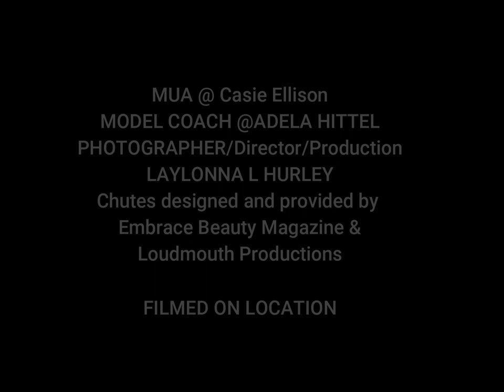The Parachute Goddess Project Tour Garden of the Gods with Jill Barker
The concept is a mission! Honestly one of the most beautiful adventures that is uplifting, empowering, it will elevate you! And hopefully educate as well. It is about removing all the stereotype us girls have to endure since a young age we are led to believe we MUST look and act a certain way, to be found beautiful we must dress, act, look, appear etc, the list goes on endlessly! My mission is to shake the shackles of society! To change the face of beauty! And what better way to do that than construct a parachute skirt to fit everybody! And yes every shape, size, no matter height or weight and I have proven this in New Mexico where I put 8 females in the “Malibu Flye” Parachute from an 8 year to a woman who is a curvy size 20, I hand sewed these parachutes, I hand crafted one for a newborn and gifted it to the new mom, sadly I did not get to photograph mother and child due to the mother falling ill, but I cant wait to see if the little parachute infant skirt fits her. I have one that is 6ft that will fit toddlers from ages 1-6, I have now made 12 parachutes! And I’m on a mission to get as many females no matter age ( from infants to fine as wine ages, no matter size, weight/height, no matter shape or culture ) I have obtained a great team from a professional make up team to a creative marketing director ( who also won for being nominated in most categories) Adela Hittell who is also founder of Project Human INC along with Casie Ellison founder of Change the face of depression, together we are on a mission to bridge this gap in our unity of sisterhood.